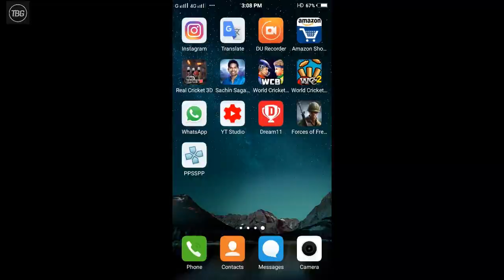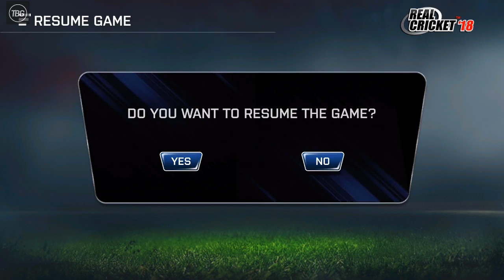Real Cricket 18 | How To Use Dead-Ball Feature | New Unknown Feature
Hello Guys Aaj Ke Video Me Hum Aapko Batane Wale Hai Ki Kaise Use Kare Dead Ball Real Cricket 18 Me.

SO...